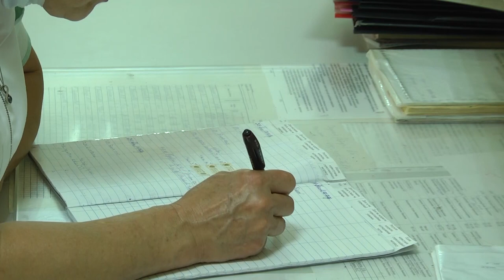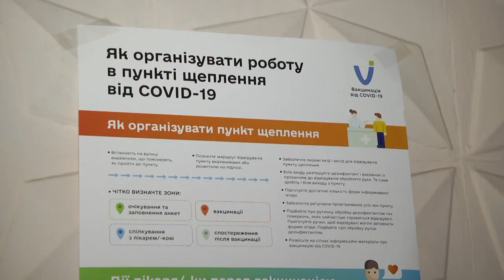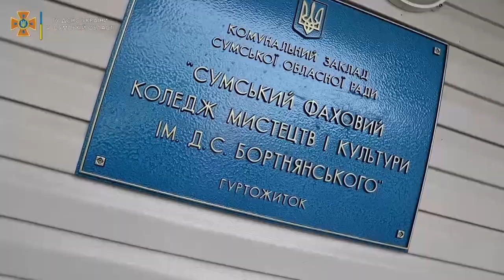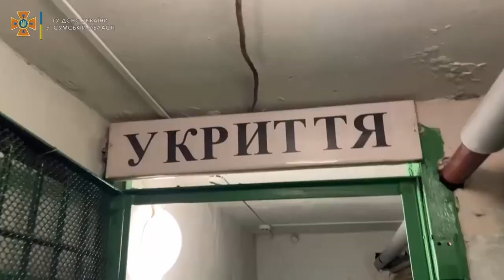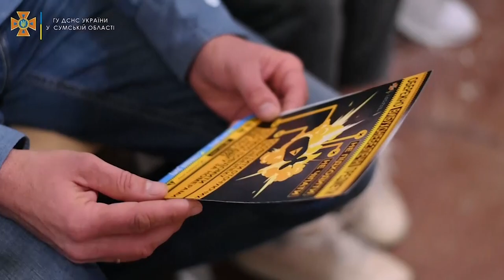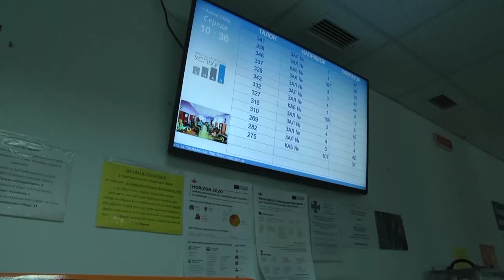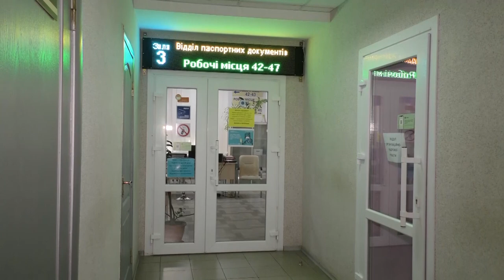Сумщина на 07 09 22